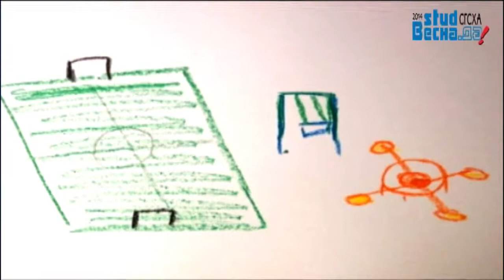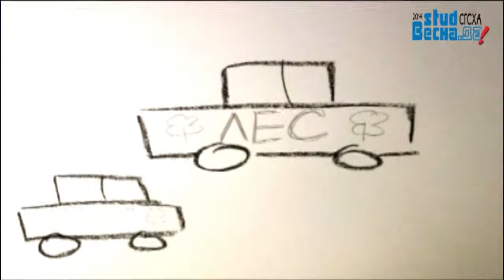"Экология" (Вячеслав Збрыщак)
Гала-концерт "Студвесна.Да". 10 апреля 2014 года. Оригинальный жанр, техно арт  "Экология" (Вячеслав Збрыщак)